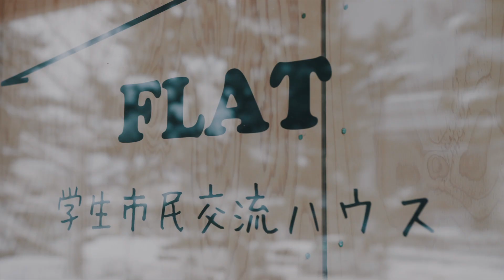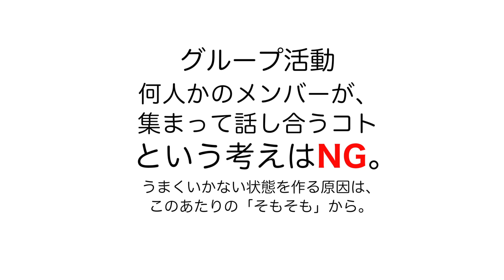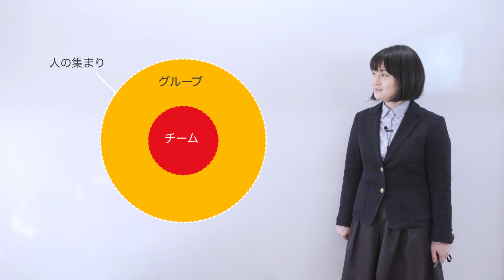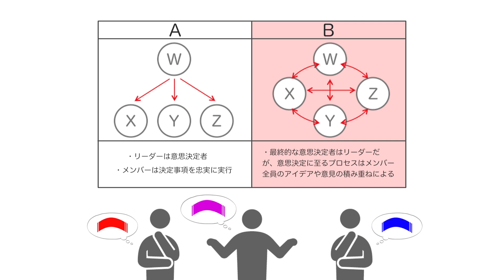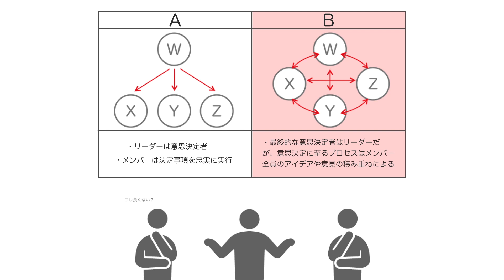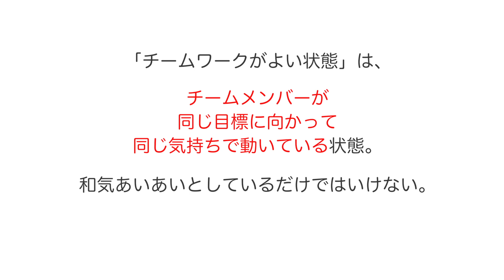そもそも02『グループ活動がうまくいかない…』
複数で活動すると、必ずどこかのタイミングで「うまくいかない！」という気分になります。ええ、正直いうと大人だって、社会に出たってそう思うんです。そんなときの「そもそも」です。